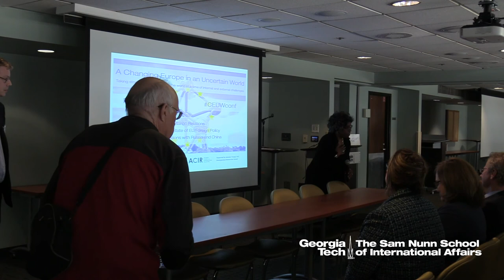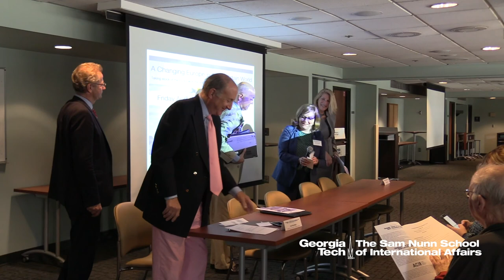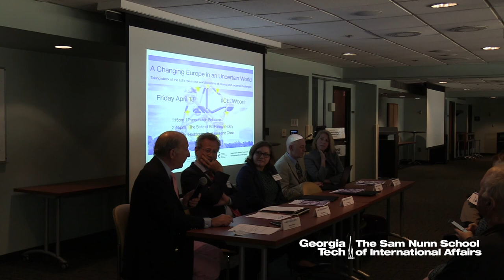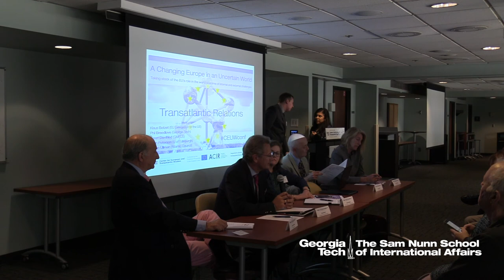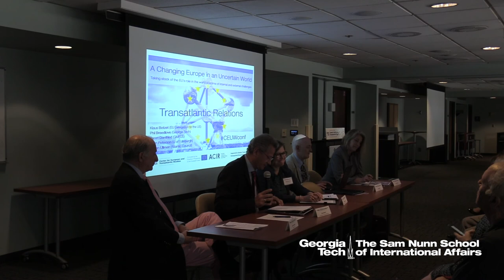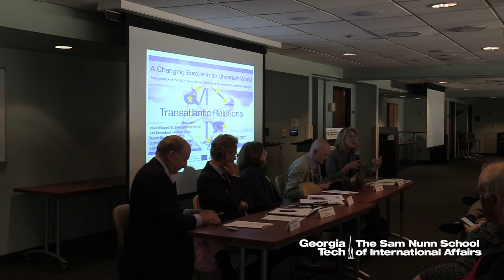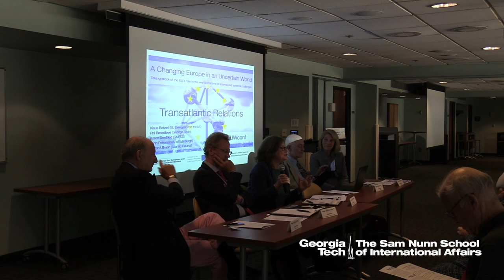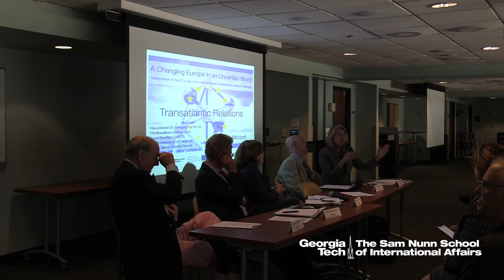A Changing Europe in an Uncertain World: Transatlantic Relations